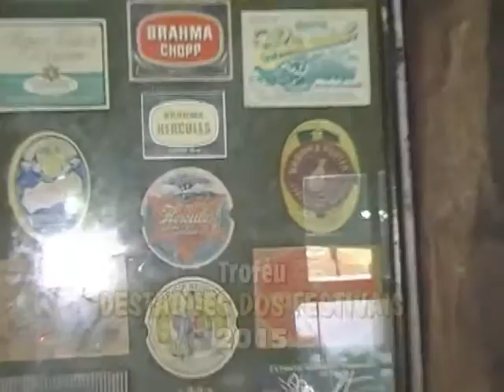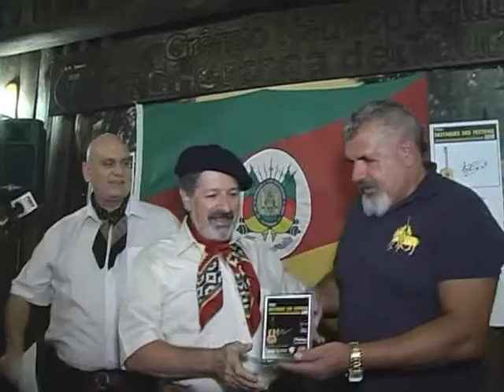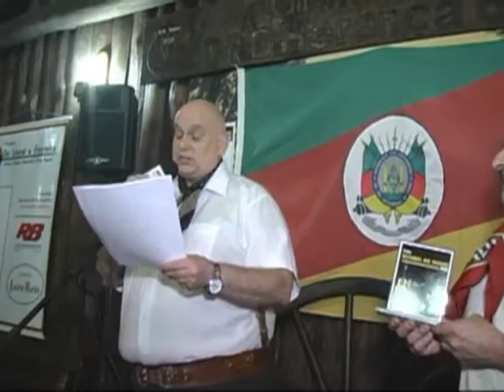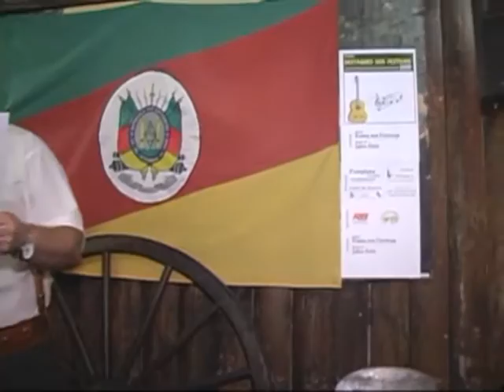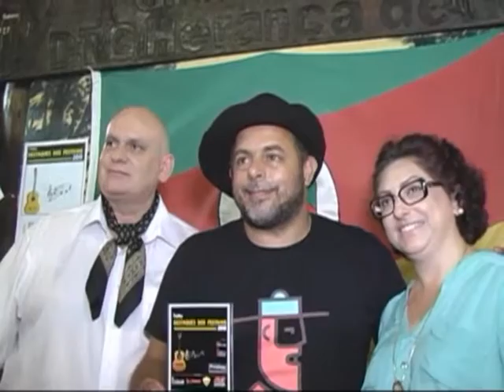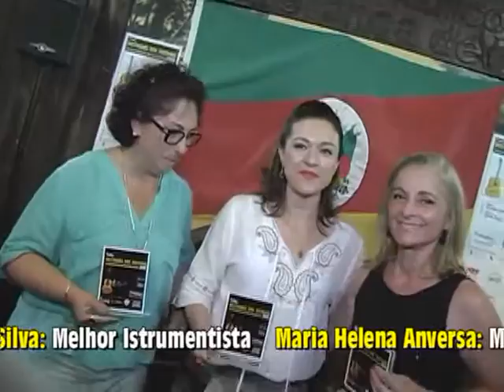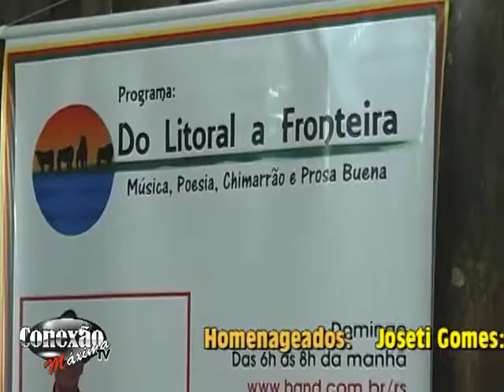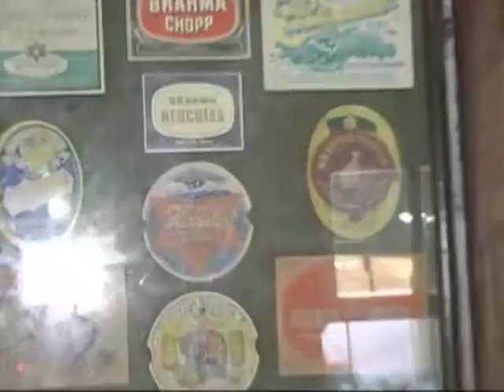Troféu Destaque dos Festivais 2015 / com Jairo Reis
Na noite da última quarta-feira, 20 de janeiro, no Galpão Crioulo do DTG Herança de Tauras, braço regionalista do Grêmio Náutico Gaúcho, em Porto Alegre, foi realizado o jantar de entrega do Troféu DESTAQUES DOS FESTIVAIS 2015, promovido pelo produtor e comunicador Jairo Reis, através do blogue Ronda dos Festivais.  O evento foi valorizado com a participação e as presenças de 7 dos 12 agraciados, fato este que impregnou de credibilidade à iniciativa. A cerimônia de entrega dos troféus aos Destaques dos Festivais 2015 será veiculada no programa Do Litoral a Fronteira deste domingo, 24 de janeiro, a partir das 6h da manhã, na Band FM94.9 ou pela internet As imagens poderão ser conferidas no programa Conexão Máxima TV, veiculado pela POATV, canal 6 da NET, ou no perfil do programa no Youtube. Nosso agradecimento ao repórter , produtor e cinegrafista Roberto Rei, pela parceria.